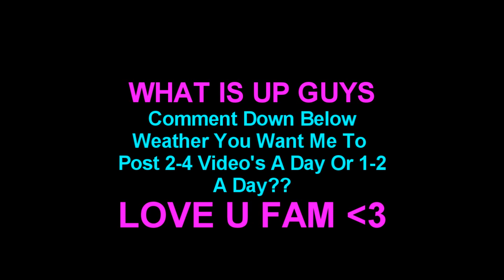*NEW* GLITCH SPOT ON OCCUPATION HIGH LEDGE ( HARD STRAFE ) COD WW2 OCCUPATION GLITCHES DLC1